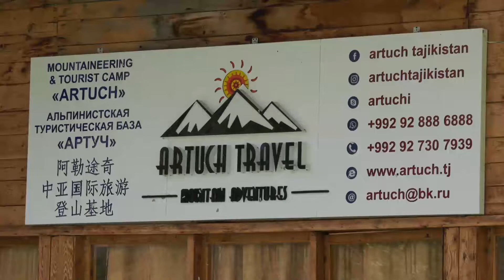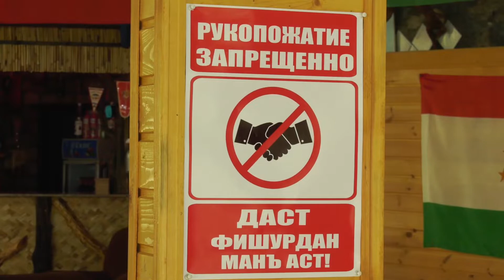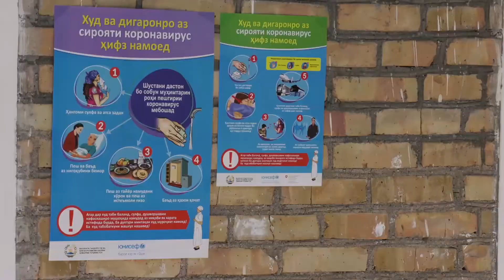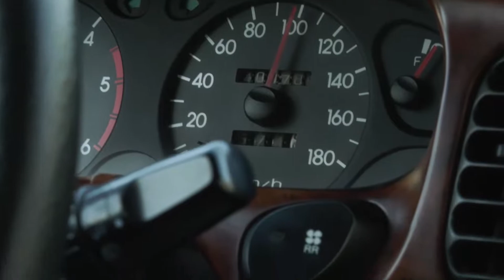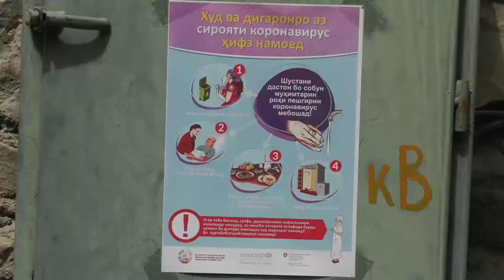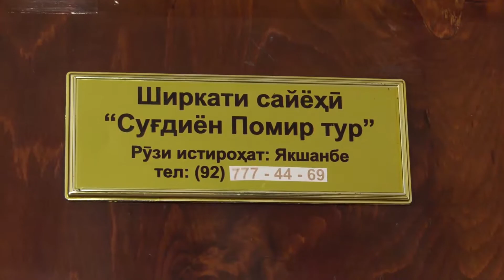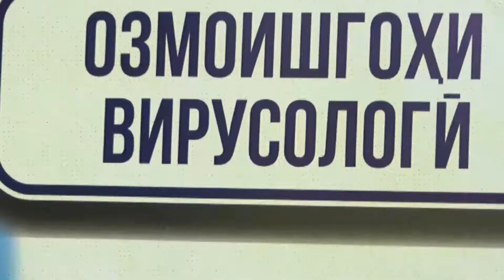СOVID-19 ба соҳаи сайёҳӣ таъсир гузошт?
Пандемия ба соҳаи сайёҳӣ низ таъсири худро гузошт. Ин хулоса, баъди таҳлили мавзеъҳои таърихӣ, дар мисоли пойгоҳи кӯҳнавардӣ-сайёҳии шаҳри Панҷакент натиҷагирӣ карда шуд. Ҳоло дари ин пойгоҳ боз аст, аммо сайёҳони хориҷӣ нестанд. Қабули сайёҳони дохилӣ бо риояи қоидаҳои санитарию эпидемиологӣ ба роҳ монда шудааст.